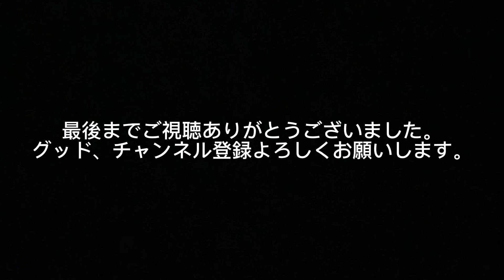信越本線 雪を巻き上げて走る E129系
さつきの駅〜荻川駅間で撮影しました。